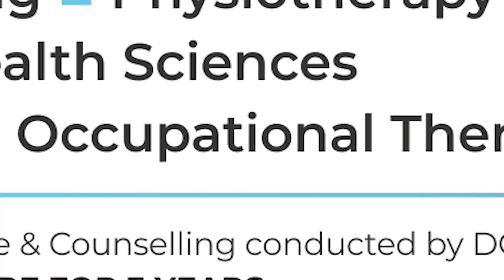Natham Viswanathan Falling Video | கால் தடுக்கி குப்புற விழுந்த நத்தம் விஸ்வநாதன்.. பரபரப்பு காட்சி!